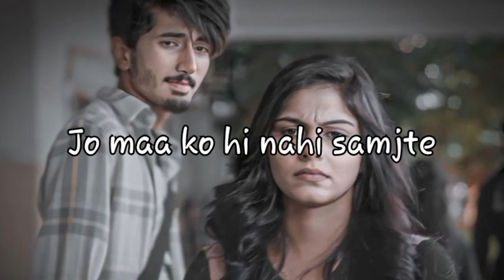Maa Ke Alawa Hame Koi|Mathar Shayari by kkmn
Maa Ke Alawa Hame Koi Samj Nahi Sakta | Mathar Shayari by kkmn

Jindagi ek bar milti hai best video new Whatsapp status video

sad video trending video viral video news all video of my channel
funny video comedy video trending video

keep watching
keep supporting
keep loving
thanks you love you all